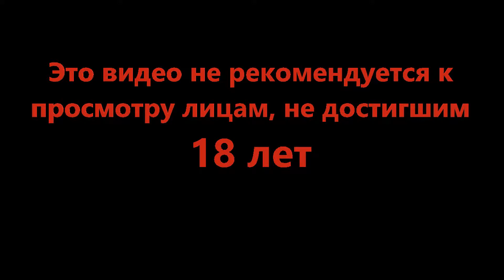Опять Крестолицый - A Plague Tale Innocence